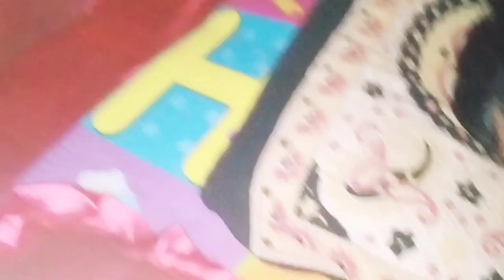Boli numit ki vlog panipuri su howre fjna@rossykhomdram6504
manipuri vlog chennal Boli numit ki vlog panipuri su howre fjna‎@rossykhomdram6504